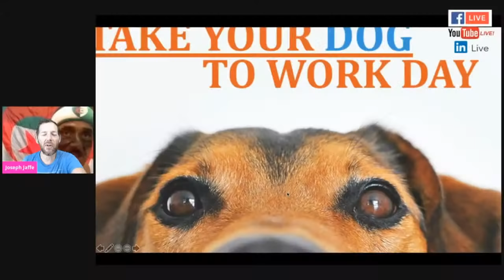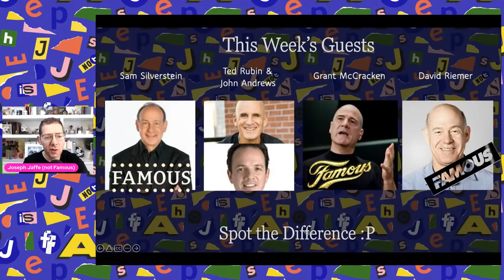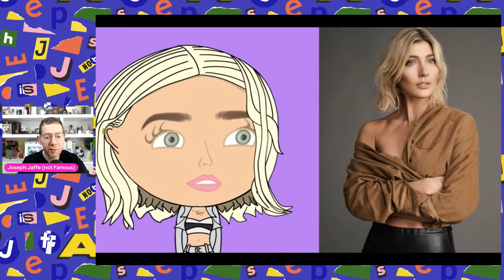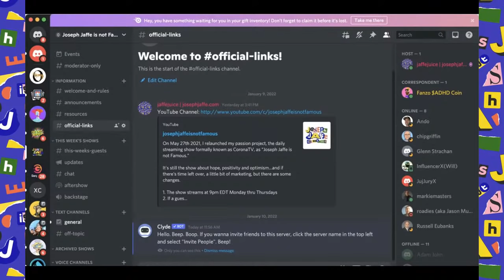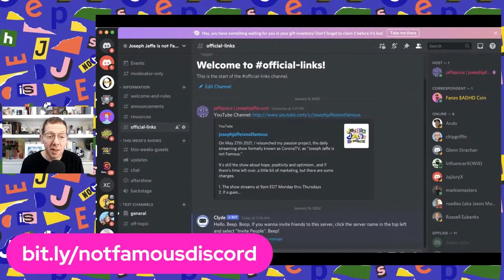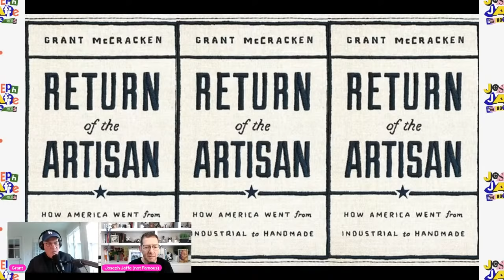Unleash the McCracken with Grant McCracken!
About 7 years ago, I worked on a project for Pepsi and had the pleasure of interviewing Grant McCracken. I still remember the conversation.
I think he might be the smartest person in the world. Or if not, top 3.

Today at 1.30pm EST (note the 30-minute later time), we’ll discuss his latest books, The New Honor Code and The Return of the Artisan.

AND

He’s building a time machine called The Griff.

Have any questions Grant or just want a shoutout on air? You can potentially ask your question live or get a shoutout using $JAFFE coins which you can purchase via my creator coin

I’ve “stealthily” launched my discord server. I’ll be slow burn building it in parallel with you.

I’ll also be giving away $JAFFE coins every episode to viewers who tune in live.

Purchase an “access” NFT (while stocks last – lol) and by buying this limited-edition art, you’ll get an e-book, access to pre-tapings, special shows AND locked channels on my discord server.